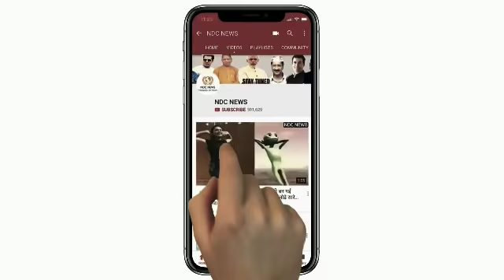गाड़ी में भी पत्नी सोनम कपूर से नजरें नहीं हटा पाए आनंद आहूजा, ऐसी हैं स्टार पार्टी की खूबसूरत तस्वी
गाड़ी में भी पत्नी सोनम कपूर से नजरें नहीं हटा पाए आनंद आहूजा, ऐसी हैं स्टार पार्टी की खूबसूरत तस्वीरें